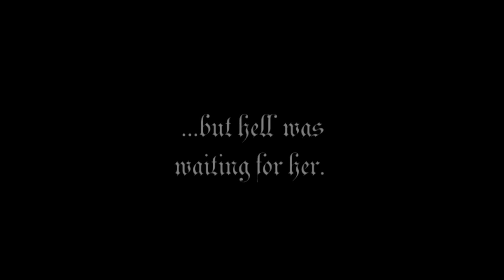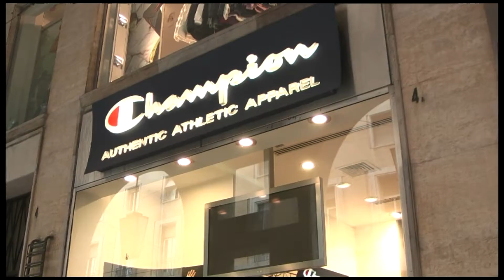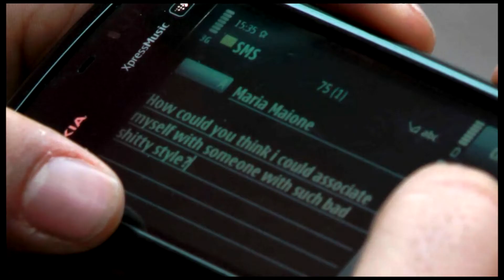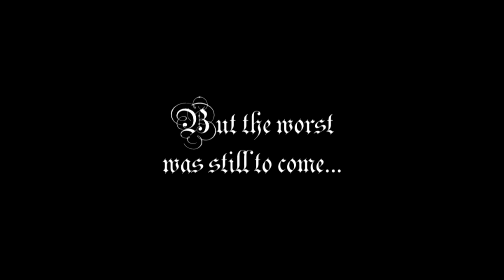The Age of Enlightenment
Short film about the misadventures of an australian exchange student in Parma, Italy.